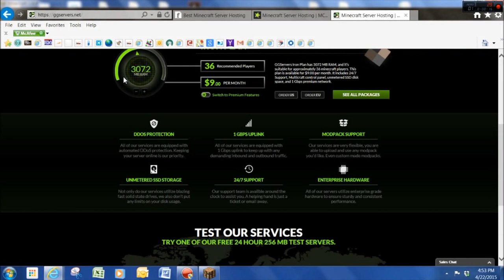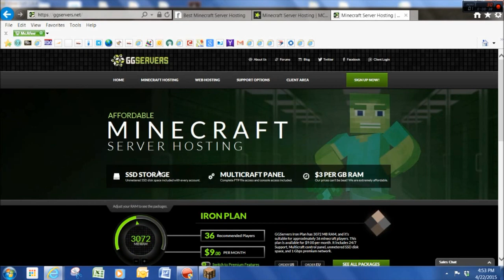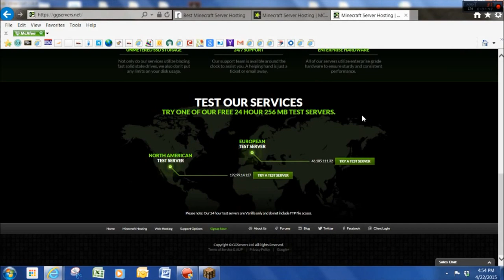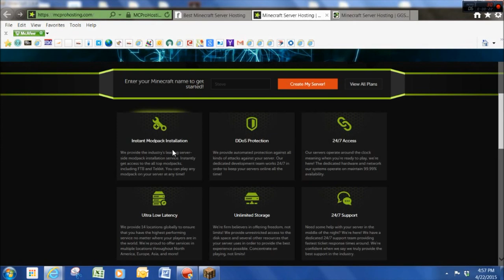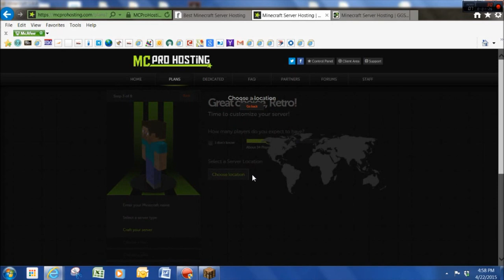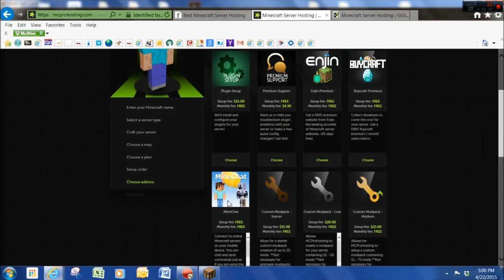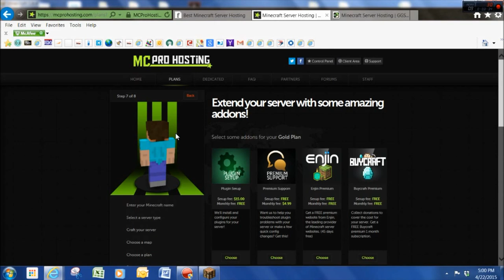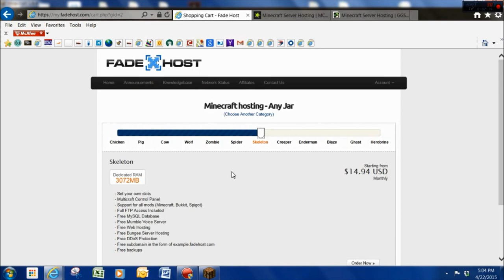Minecraft Servers: TOP 3 Serving Hosting Websites 2017!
Yo Guys! I am back today with another video, todays video is over In My Opinion, the top three server hosting websites for Minecraft servers.